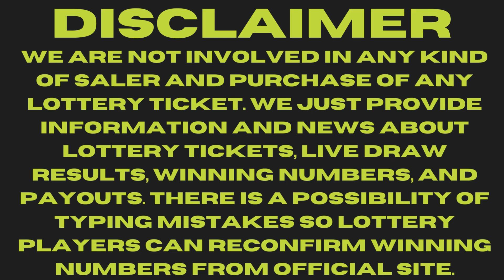Washington Night Lottery Results Dec 01, 2023 - Pick 3 - Match 4 - Daily Keno - Hit 5 - Powerball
Hi Lottery Lovers, Find in this video the Washington night lottery live drawings results, Top payouts(prizes), and the latest winning numbers for December 01, 2023.

The Washington Night Lottery live draw results are broadcasted in the Night daily at 10:30 p.m., ET. by The Washington Lottery Commission.